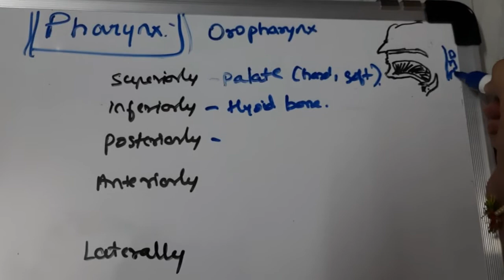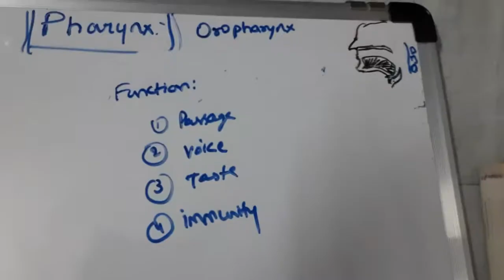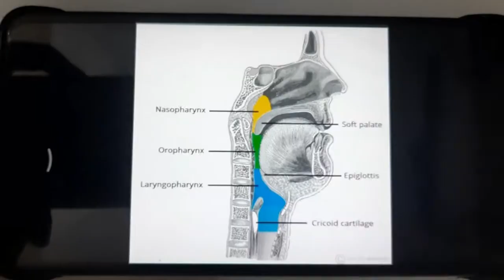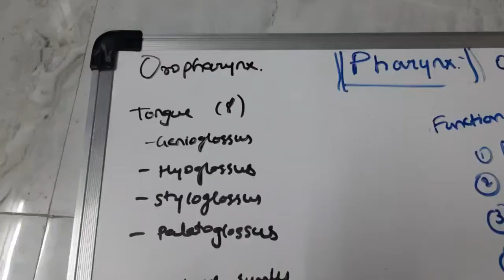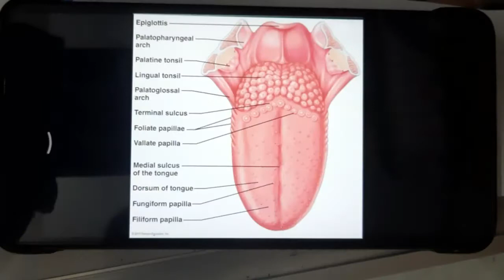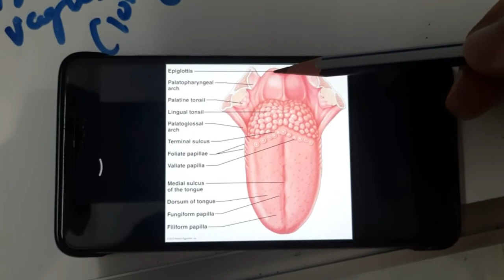Anatomy of Oropharynx....ENT